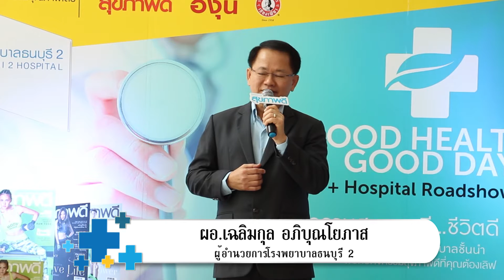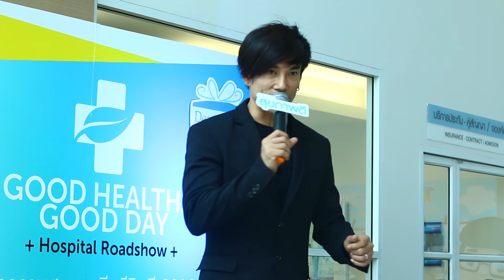งานสัมมนา Dear Mom Good Health Good Day 2016 โรงพยาบาลธนบุรี2